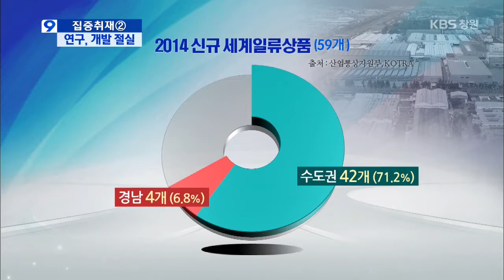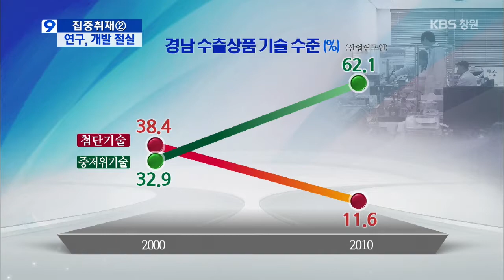[주요 뉴스] KBS뉴스9 경남 - 집중취재(2) 일류상품 감소...R&D 확대 절실 (2014.12.25,목)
하지만 이같은 세계일류상품 수가
경남에서는 감소 추세입니다.
세계 시장에서 경쟁력을 갖춘 상품을 만들기 위해선
지속적인 R&D 투자 확대가 시급합니다.

이어서 차주하 기자의 보도입니다.

... [중략] ...